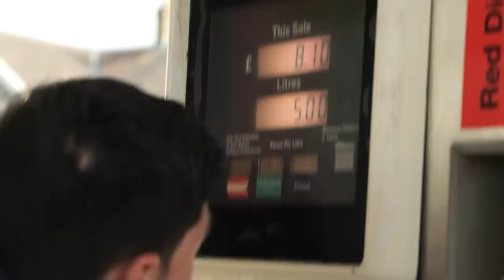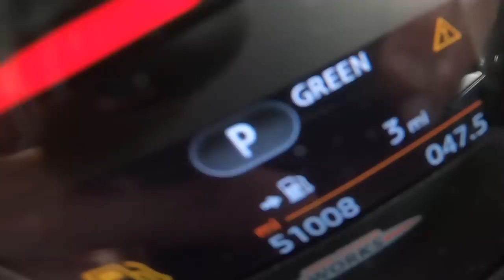Car Vs Bike: Which Is More Efficient | GCN Fuel Economy Challenge!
Cyclists vs drivers, it seems to be an age old rivalry. But is one better than the other? We know that cars are faster over longer periods, but are they more efficient? Ollie and Alex sought to find out, cars or bikes! This is the GCN Tech fuel economy challenge!

📹 Can Cycling Beat The Cost of Living Crisis?

City Echoes - dreem
Crane Paradise - Dylan Sitts
Mythology - Myysk
Auto Trunk Open - SFX Producer
Maximum Profit STEMS MELODY
Texas Style - Tigerblood Jewel
Dark Rhythm - Mantell
Feels like I'm Going Crazy - Tigerblood Jewel
Whoosh Transition 1 - SFX Producer
Kid Arizona - Tigerblood Jewel
Young Mystery Detectives - Trailer Worx
One Vision of Love - Beautiful Minds